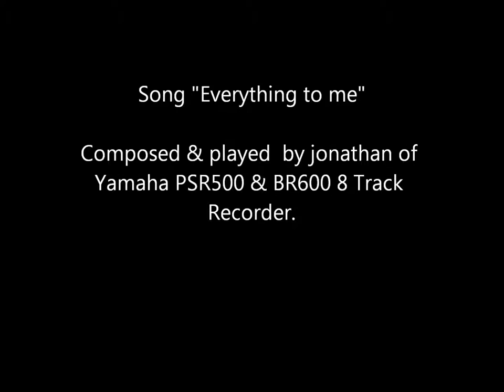Anemones of Torbay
The awesome beauty of South Devons Anemome's. The varied colours and gorgeous and very varied colours can be found around Ore Stone Torbay.
The song was written & composed by myself.